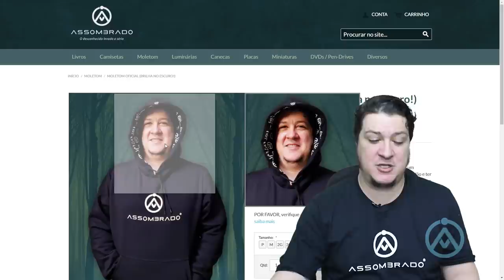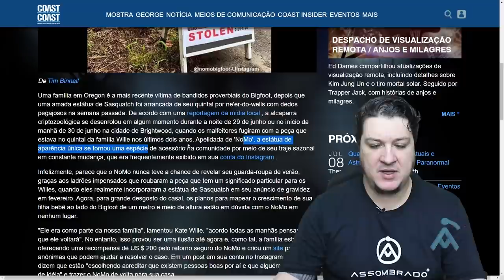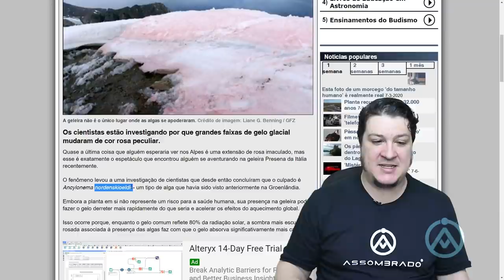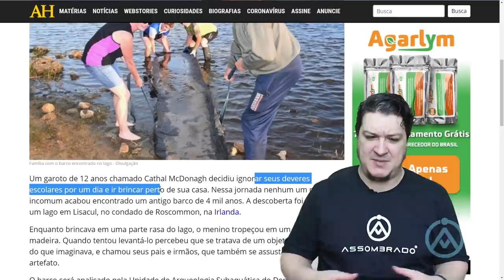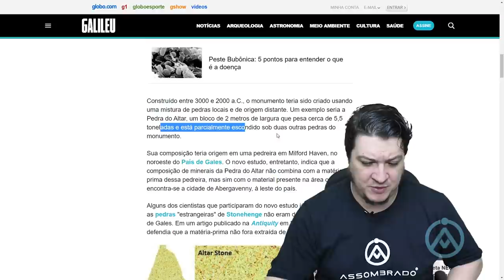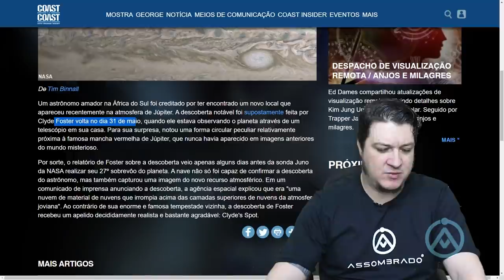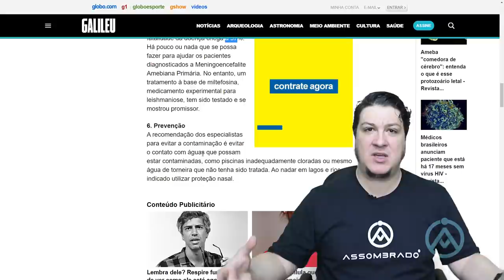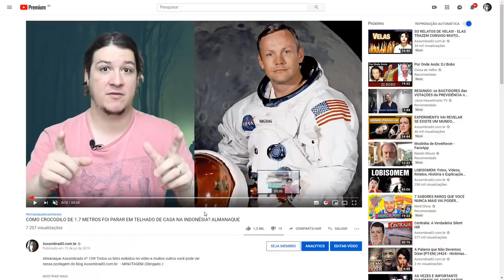TEORIA ACEITA PARA ORIGEM DAS PEDRAS DE STONEHENGE PODE ESTAR TOTALMENTE ERRADA!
Almanaque Assombrado nº 321! Todos os links exibidos no vídeo e muitos outros você pode ver nessa postagem do blog AssombradO.com.br:  - MINUTAGEM (Obrigado Sheyla Delgado!):

03:35  Bandidos do Bigfoot atacam novamente e roubam a estátua de Sasquatch em Oregon

04:58  Descoberto ancestral de dinossauro minúsculo em Madagascar

06:40  A Neve nos Alpes Italianos está ficando rosa

07:51  Formação estranha de Nuvens deixa Meteorologistas confusos nós EUA

09:11  Menino encontra barco de 4 Mil anos em Lago na Irlanda

10:20  Estudo reforça que pedras do Stonehenge foram transportadas por terra

12:44  Círculos de colheita aparecem na Polônia e Hungria

14:33  Astrônomo encontra novo ponto em Júpiter

15:24  Ameba "Comedora de Cérebro" : entenda o que é esse protozoário letal

17:49  Torne - se Membro do Canal 🏆

18:44  Trecho do Relato Proibido  ( Atormentada por uma Mulher )

Agradecimento Especial aos Membros:
Bárbara Pinho
Mirage.Minos
Sylviinha Syl
Bruna Mirelle Luz
Fernanda Gullinelli
Gustavo S.T
Cristiane Braga
Lina Maria Oliveira Matusevicius
Sheila Garcia
Luiz Roberto Junior
Diandra Sta Clara
Kriss Jones
Elisiana Carvalho
Lorenna Scheidt7
Felipe Gruber
Luís Fernando
Debbie Cadbss
Gabi hintz
Bruna Piloto
Ana Paula Almeida
Tamirys Florio
elisabete perrone dartora
Rodrigo Santos
CLAUDIA SANTOS
Eveline KEP
Rafaella Tavares
Ana Paula Macedo
Mariana Souza
Helorrane Rodfer
Josi Soares
David Alex Sandro
Juliana Ju
Ju Gadelha
Gicele Casanova
Isadora Barradas
Jorge doBatuke2
Helena von Tiesenhausen de Souza Carmo
Dan
Pedro Cunha
hcmlevy
Gustavo Almeida
Léa B Guimarães
Micheli Catoia
Nathalie Nelli
Amanda Alves
Luana Vieira
JORGE CODEVILLA
talita carvalho
Angela Silva Angela
Dra Karin Schmidt Rodrigues Massaro
Fer Mialichi Arduini
NEWTON N

CONHEÇA A LOJA OFICIAL DO CANAL ASSOMBRADO!

ENVIE SEU RELATO PARA:
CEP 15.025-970